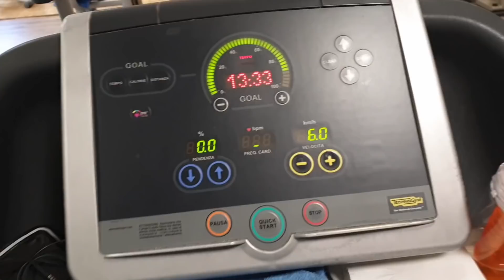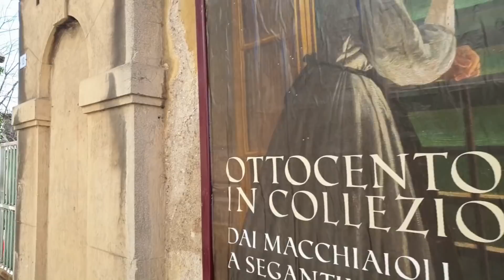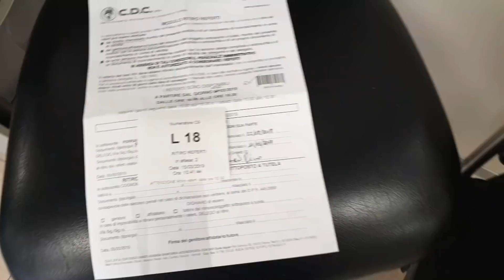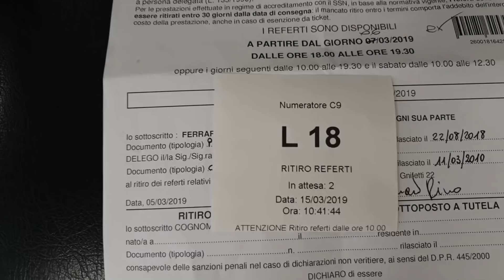КЛУБ КЛИНИКИ / ДАВЛЕНИЕ АНЕМИЯ-БУКЕТ МОЙ)) / МЯТА И ОРУРЦЫ